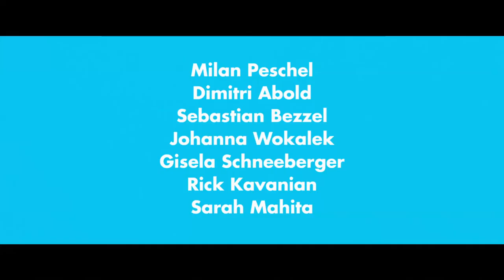BECKENRAND SHERIFF | Trailer & Filmclips deutsch german [HD]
| "Beckenrand Sheriff" (Trailer deutsch german) | Kinostart: 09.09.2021
DANKE! :)

Offizieller deutscher Kino-Trailer zu dem Film "Beckenrand Sheriff".

Originaltitel: Beckenrand Sheriff
Filmkomödie, DE 2020
Filmverleih: Leonine

Schauspieler/Darsteller: Milan Peschel, Sebastian Bezzel, Rick Kavanian, Sarah Mahita, Gisela Schneeberger, Johanna Wokalek u.a.

Regisseur: Marcus H. Rosenmüller

Zu alt, zu teuer und nicht mehr tragbar! Das Freibad in Grubberg muss geschlossen werden, findet die Bürgermeisterin (Gisela Schneeberger). Die Chance für Bauherr Albert Dengler (Sebastian Bezzel): Die freie Fläche bietet jede Menge Platz für neue Wohnungen. Dafür würde er das alte Bad sogar kostenlos abreißen. Doch die beiden haben die Rechnung ohne Karl (Milan Peschel) gemacht. Denn er ist hier nicht nur der Bademeister, er ist der Schwimmmeister, der Beckenrandsheriff! Seit über 30 Jahren und daran soll sich gefälligst auch nichts ändern! Um das Freibad zu retten, müsste ein Bürgerbegehren her. Doch woher soll Karl die benötigten 600 Unterschriften kriegen? Nicht mal die wenigen verbliebenen Badegäste sind gut auf ihn zu sprechen. Vor allem mit Dr. Rieger (Rick Kavanian) legt er sich ständig an. Der schafft es aber auch einfach nicht, vom 5-Meter-Turm zu springen - und der Sprungturm ist ja schließlich kein Stehturm! Selbst Sali (Dimitri Abold), der nigerianische Bademeister-Azubi, ist besser integriert als Karl, obwohl er eigentlich nur so schnell wie möglich aus Deutschland raus und nach Kanada möchte. Erst als Sali Lisa (Sarah Mahita) kennenlernt, eine Ex-Profi-Schwimmerin, die heimlich nachts ihre Runden im Freibad zieht, wird’s kompliziert. Soll er doch lieber in Deutschland bleiben und Karl helfen? Und mit dem Freibad auch Lisas Zufluchtsort retten?